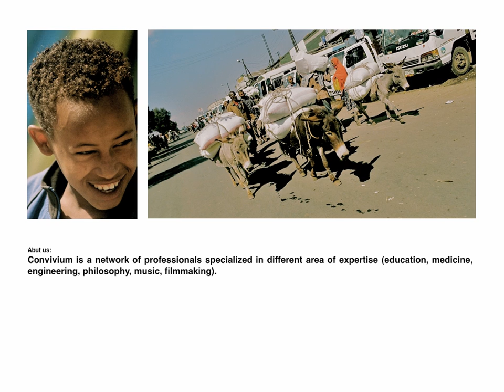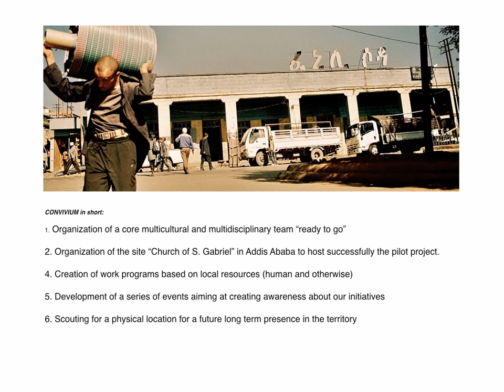Convivium in less than 2 mins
Convivium is a network of professionals specialized in different area of expertise (education, medicine, engineering, philosophy, music, filmmaking).
We want to lend our professional services to help the emancipation of the human capital (especially kids) in countries that at the moment struggle to find a suitable place for them in the society.
Following our first investigation (Jan 2011) we found Ethiopia and Addis Ababa a perfect site to start our experience.
The city has a vaste human potential (100.000 kids live in the streets): people that properly educated and addressed could contribute in the future to the growth of their country and the the dialogue with foreing investors.

for more information and a current pitch to the program please